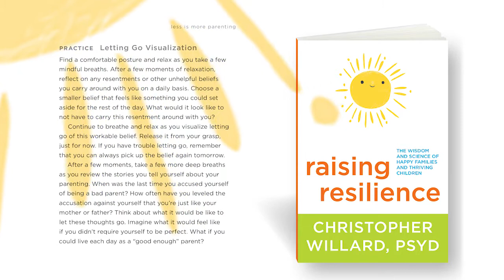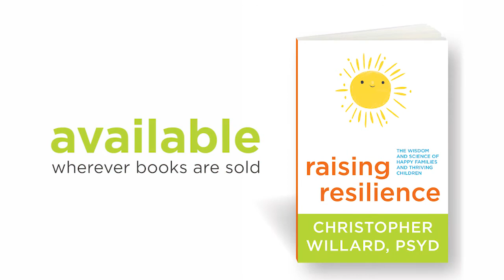Christopher Willard, PsyD - Letting Go: A Visualization for Parents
Learn the how letting go (in three different way) can make space in your life and help spread kindness to yourself and your family.

About Christopher Willard
CHRISTOPHER WILLARD, PSYD, is a clinical psychologist and consultant specializing in bringing mindfulness into education and psychotherapy. The author of Child’s Mind (Parallax, 2010) and other books on the topic, Dr. Willard lives in Cambridge, Massachusetts and teaches at Harvard Medical School and Lesley University.

About Raising Resilience
Raising Resilience brings parents and educators a blend of practical science and spiritual wisdom to set children on a path of healthy growth and maturation. Dr. Christopher Willard presents ten principles along with supplementary practices and skills that we can model and share with kids of all ages to help them manage challenges and reach their full potential.

Raising Resilience, published October 1, 2017
Read the book: